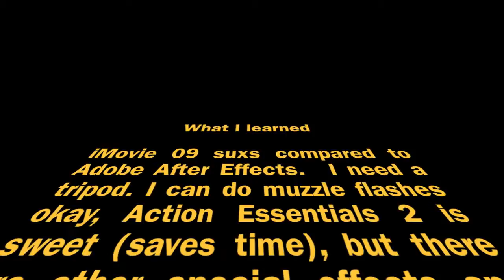Half ased special effects practice using Action Essentials 2 and iMovie 09 tutorial in description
Conclusion: I like iMovie's simplicity, but because of that, it lacks some desirable features for special effects.
-I love Action Essentials 2 pre-keyed video collection (saves a lot of time and great quality)
Well, back to work on my bigger project,
and my bigger, bigger project...

Tutorial in words:

Here are the steps I do (from square one)
1) Record video
2) Put video from camera into your computer into an organized folder (never delete the video from the computer, otherwise iMovie09 will not be able to use it)
3) Open iMovie09, and put the video from the organized folder (not the camera) into an event in the invent library
4) Select the project you want to edit
5) Take the clip from event library and drag it into the project

Now for the special effect

6) Take the special effect .mov file you want to use from the Action Essentials 2 CD and drag it into an organized folder into your computer (never delete this file from the computer, otherwise iMovie09 will not be able to use it)
7) Put the special effect file into an event in the invent library from your organized folder-NOT from the CD. If you drag it from the CD, iMovie09 will not be able to use the special effect when the CD is ejected
8) Select the project you want to edit
9) Take special effect clip from event library and drag it into the project using the picture-in-picture method
10) Adjust the special effect's size and location
11) Export movie into organized folder

You cannot have multiple pictures in pictures at the same time, but there is a way to get around it. You just export the video clip that already has the picture in picture effect, and then import the clip you just exported. Then add the next picture in picture to THAT clip.
-When you use this method, make sure you work from the background to foreground when adding the special effects. Otherwise you may have bullet holes that should be on the walls in the back in front of a muzzle flash. In other words, whatever special effect is closest to the camera you add last.

here is a helpful tutorial for removing black backgrounds in videos you own using only iMovie09

Did you have a craving for special effects?